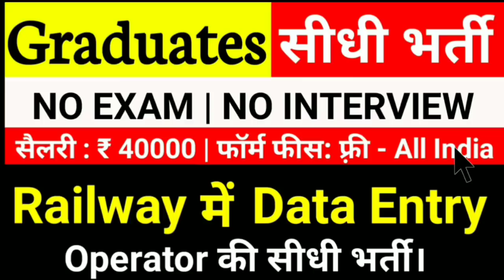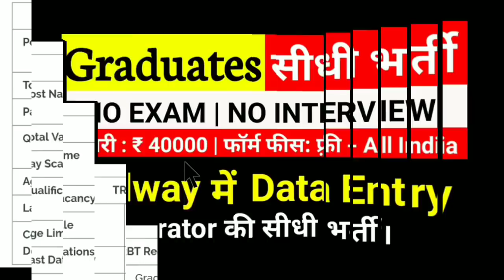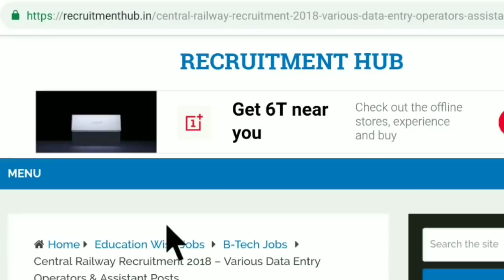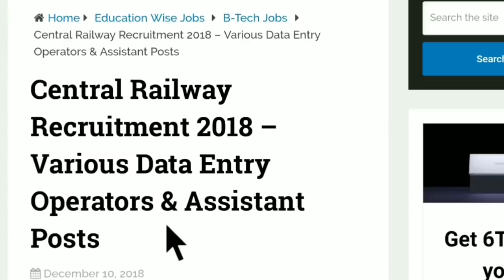Railway में DataEntry और Assistant की सीधी भर्ती ,Salary: 40000₹ | All India Job | Central Railwa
Central Railway Bharti 2018
Assistant Jobs
Office Assistant Vacancy
Northern Coalfields Limited Recruitment 2018
NCL Recruitment
TRTB Recruitment 2018
NFR Recruitment 2018
North East Frontier Railway Recruitment 2018
NCL Vacancy
Northern Coalfields Limited Vacancy 2018
Coal India Bharti 2018 Recruitment 2018
Madhya Pradesh govt jobs
Uttar Pradesh Jobs
Madhya Pradesh Government Jobs
Latest government jobs in Uttar Pradesh
Latest govt jobs in UP
6 Pass Job
8 Pass Job
10 Pass Job
12 Pass Job
ITI Jobs
ITI Vacancy
Diploma
Diploma Vacancy
Diploma Jobs
Govt Jobs in Allahabad
Allahabad Jobs